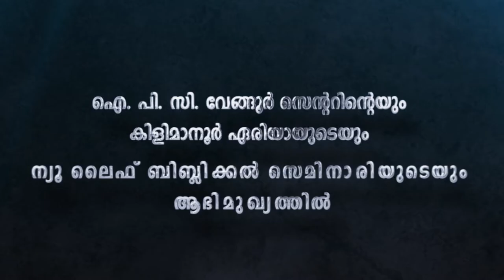30th CHERUVAKKAL CONVENTION 2022 Ad II NEW LIFE TV II